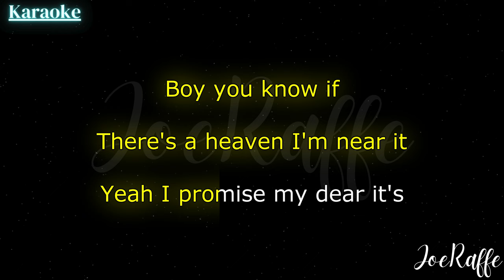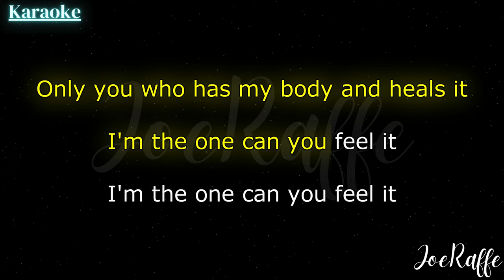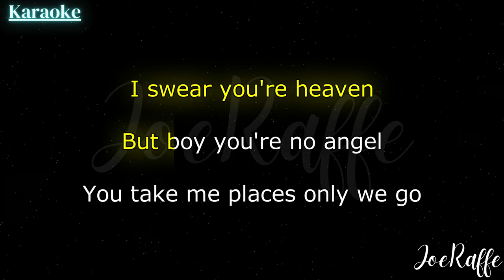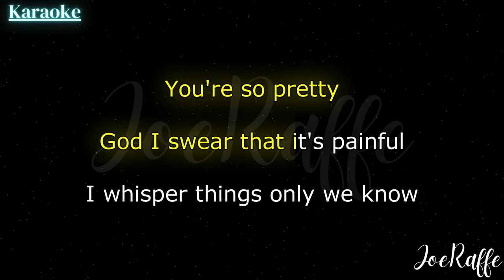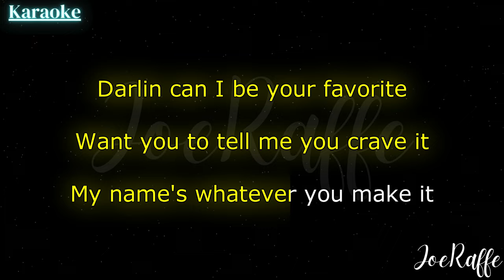Isabel LaRosa - favorite (Karaoke)